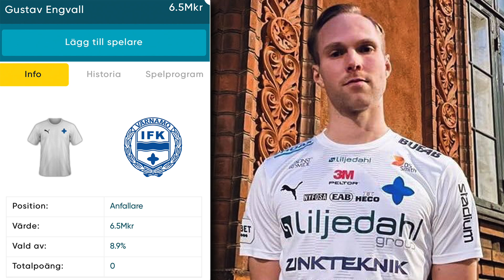Allsvenska spelare att HÅLLA KOLL PÅ 2023